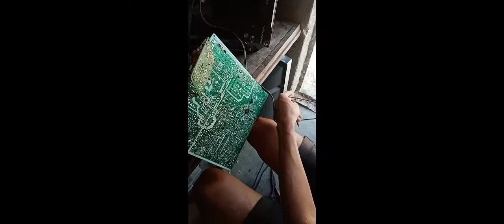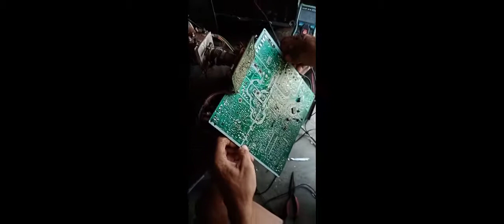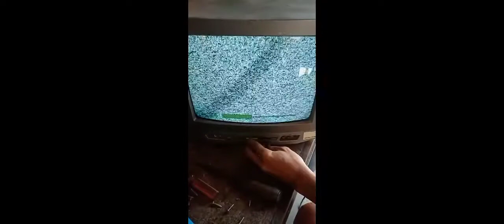Sharp crt TV 2 times blingking